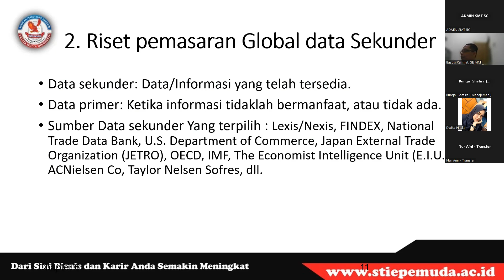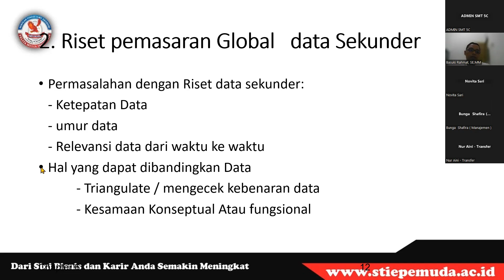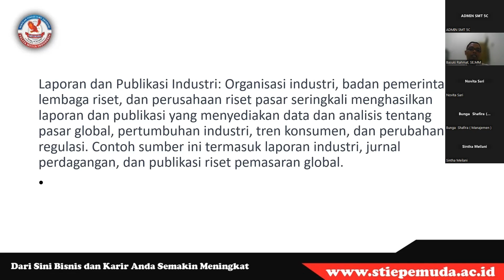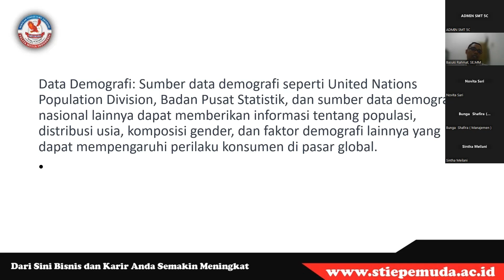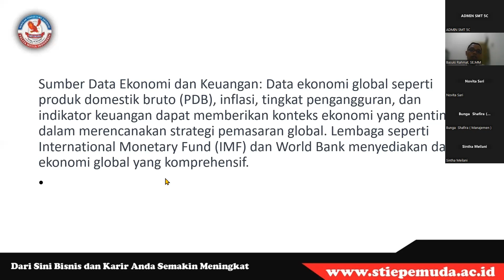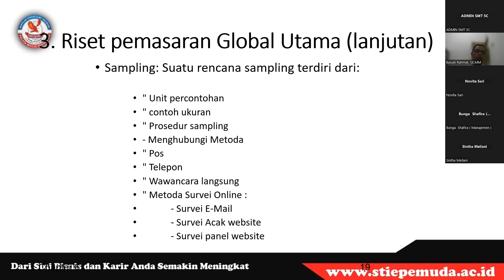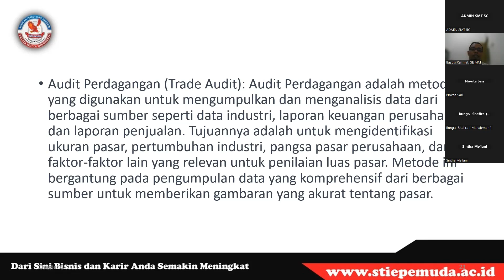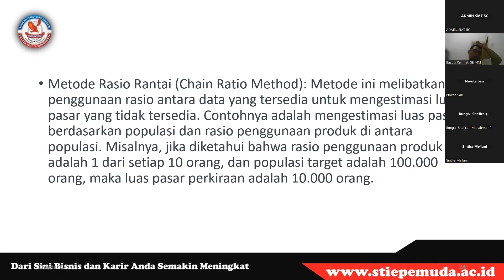PEMASARAN INTERNASIONAL | RISET PEMASARAN GLOBAL (PART 2)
Selamat datang di video kuliah malam kami di kampus STIE Pemuda! 🌍

Pada sesi ini, kita akan melanjutkan pembahasan menarik mengenai materi pembelajaran "Riset Pemasaran Global" dalam mata kuliah "Pemasaran Internasional". Ini adalah bagian kedua dari seri yang mendalam, di mana kita akan mengkaji lebih lanjut tentang metode, tantangan, dan aplikasi riset pemasaran dalam skala global.

🔍 Metode Riset Global Lanjutan: Menelusuri teknik-teknik riset yang lebih mendalam dan spesifik untuk pemasaran global, termasuk penelitian kualitatif dan kuantitatif.

🌐 Analisis Pasar Internasional: Mengupas cara-cara melakukan analisis pasar di berbagai negara dengan latar belakang budaya, ekonomi, dan regulasi yang berbeda.

📊 Pengumpulan dan Interpretasi Data Global: Membahas cara-cara efektif untuk mengumpulkan data di berbagai pasar internasional serta teknik interpretasi data yang relevan untuk pengambilan keputusan.

📈 Penerapan Hasil Riset dalam Strategi Pemasaran: Melihat bagaimana hasil riset dapat diintegrasikan ke dalam strategi pemasaran global yang sukses dan adaptif.

Kenapa Anda Harus Menonton?

Memahami teknik riset yang diperlukan untuk sukses di pasar global.
Mendapatkan wawasan tentang cara menganalisis data pasar di berbagai negara dengan akurat.
Mengetahui tantangan utama dalam riset pemasaran global dan bagaimana mengatasinya.
Mengembangkan kemampuan untuk menerapkan hasil riset ke dalam strategi pemasaran internasional yang efektif.
Video ini sangat cocok bagi mahasiswa, profesional pemasaran, dan pengusaha yang ingin memperdalam pemahaman mereka tentang riset pemasaran global. Pastikan Anda menonton seluruh seri untuk mendapatkan wawasan yang lengkap dan aplikatif.

Jangan lupa untuk:

💬 Berikan komentar dan pertanyaan Anda
📢 Share video ini dengan rekan-rekan Anda

Terima kasih telah menyimak video ini di STIE Pemuda. Semoga Anda mendapatkan banyak manfaat dan wawasan baru! 🌟

DIBUKA PENDAFTARAN untuk Kelas Regular, Kelas Karyawan, Kelas Transfer & Jalur RPL.
Program studi :
1. S1 Manajemen
2. D3 Akuntansi